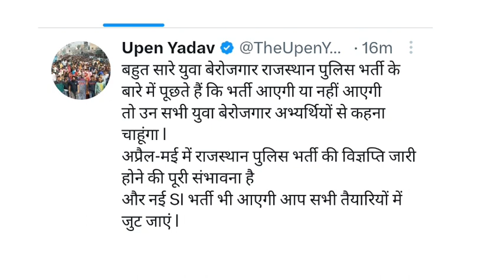अगले महीने जारी होगी नई भर्ती की विज्ञप्ति | Rajasthan New vacancy update 2023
is video me Rajasthan ki new vacancy ke notification ke baare me update Di hai